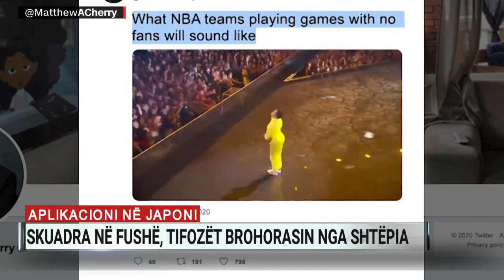Skuadra në fushë, tifozët brohorasin nga shtëpia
Tifozët e futbollit për momentin janë zhdukur. Nuk ka më thirrje. Nuk ka më emocione.

Imagjinoni një finale që luhet në një stadium të boshatisur. Megjithatë edhe pse nuk dëgjohen tinguj realë nga shkallët e stadiumit në Japoni është krijuar aplikacioni sikurse modeli gjerman, ku tifozët mund të mbështesin skuadrën e tyre në stadium direkt në shtëpia.

Nëse në Gjermani kjo metodë e mbështetjes artificiale në stadiume kërkon ende kohë për t’u implementuar, në stadiumet japoneze aplikacioni u testua me sukses gjatë një ndeshjeje.

Shikuesit mund të klikojnë për të dërguar duartrokitje, brohoritje, thirrje madje ekziston dhe opsioni i vërshëllimave.

Sporti pa tifozë është vërtetë i mërzitshëm. Nëse në futboll gjatë lojës, mund të dëgjohen edhe goditjet e topit, bisedat e futbollistëve apo se çfarë thuhet në stol, në basketboll tingujt nuk do të ishin edhe aq të këndshëm.